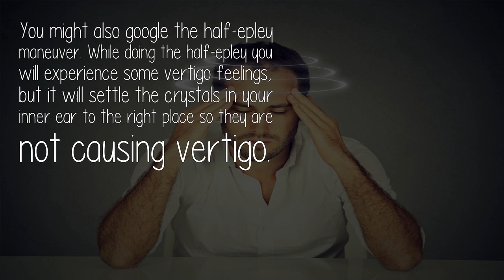What Is The Best Way To Stop Vertigo Physical Therapy Exercises Are Not Working?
What I have found that works well to regulate it is to take an antihistamine such as Benedryl. Antihistamines work well with vertigo. Meclazine is a weak antihistamine.